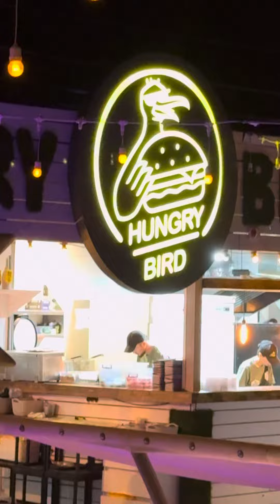Детский Движ В Последний Вечер Лета…